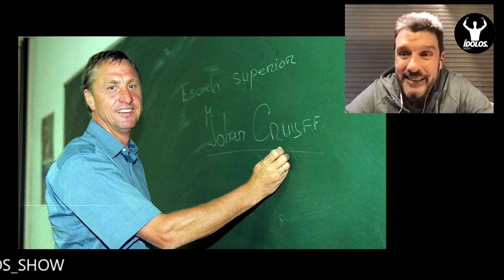Cruyff y sus mejores jugadas MENTALES: "Me apretaba muchísimo y mejoré"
Juan Carlos Unzué ha charlado con ÍDOLOS para relatar la experiencia que tuvo como guardameta en el Fútbol Club Barcelona con Johan Cruyff como entrenador. Al lado de compañeros como Koeman, Guardiola...